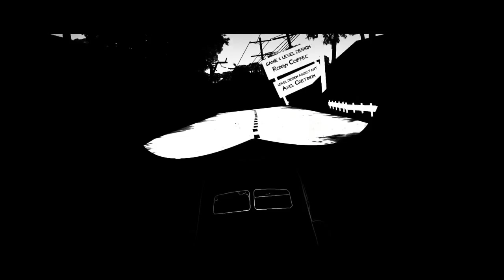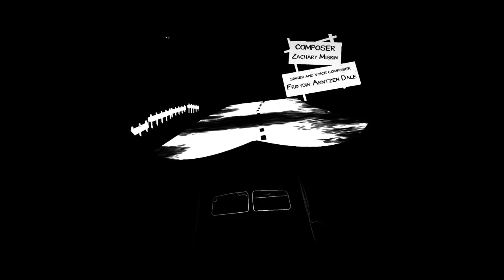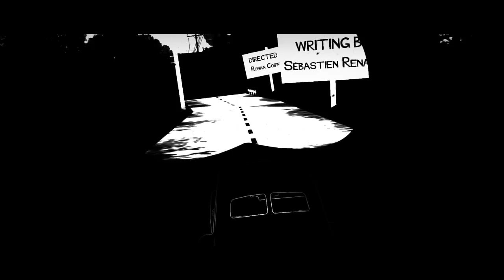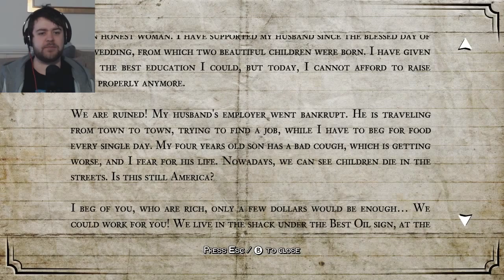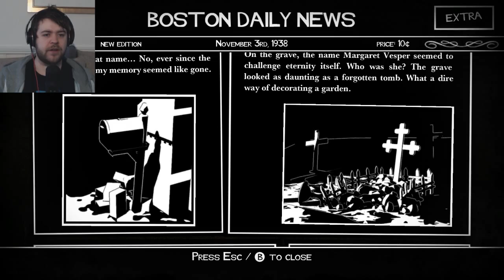White Night Gameplay - CREEPY HORROR GAME! #1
White Night gameplay! A promising new scary horror game!
White Night seems to be really original and i like it!